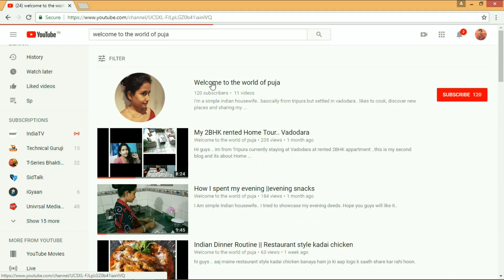Mummy ne diya special treat KFC main||shamka chai or sath main?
Hello friends. welcome to the world of puja main aap ka swagat hain.Road Trip ke badh mummy ne diya ek special treat in KFC.